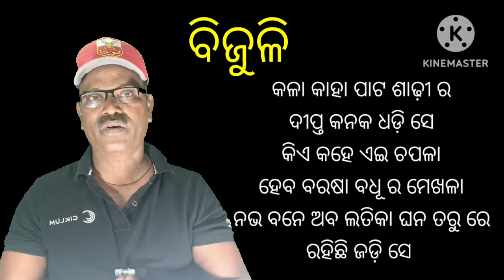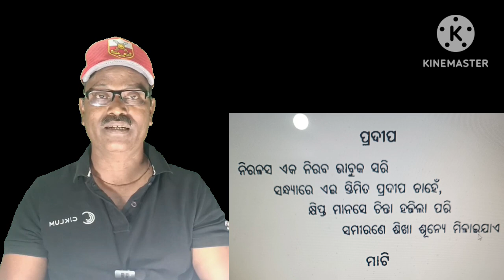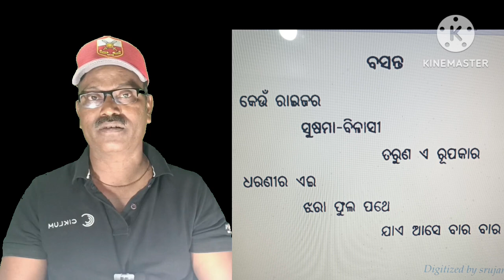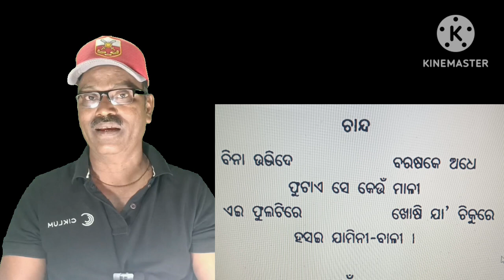ଖଦ୍ୟୋତିକା,ଓଡ଼ିଆ କବିତା ,ବିଦ୍ୟୁତପ୍ରଭା ଦେବୀ sayan kumar jena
Khadyotika, Odia poem, Bidyutaprabha Devi sayan kumar jena